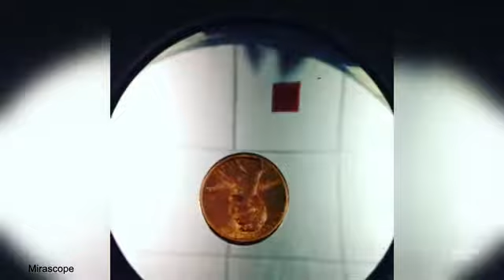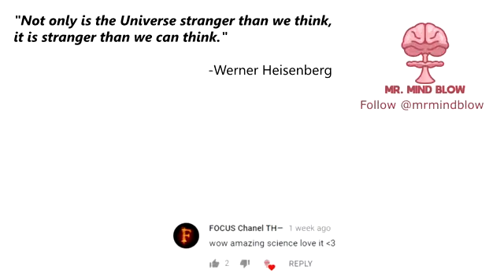Amazing Science Toys Gadgets 4 YouTube